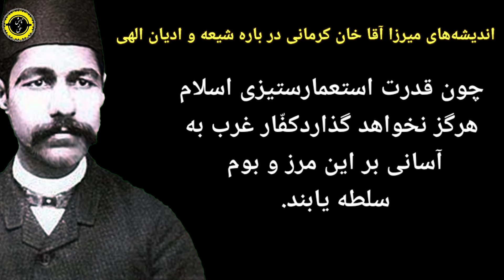براى ترقی ایران باید بنیان مذهب را ویران کرد | میرزا آقا خان کرمانی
اندیشه‌های میرزا آقا خان کرمانی
 در باره شیعه و ادیان الهی
میرزا آقاخان کرمانی؛ روشنفکری و دین زدایی
میرزا عبدالحسین کرمانی معروف به میرزا آقاخان کرمانی،
 نویسنده و روشنفکر، و از نمونه‌های ممتاز نسل اول ملی
گرایان سکولار بود. او در مشیز، روستایی در جنوب غربی
کرمان متولد شده بود و به یک خانواده مهم محلی
با پیش زمینه ای غنی از تصوف تعلق داشت.
آثار:-سه مکتوب(درنقد دین)- هشت بهشت.

میرزاآقاخان را میتوان درکنارمیرزافتحعلی
 آخوندزاده از بنیان‌گذاران ناسیونالیسم
نوین ایرانی دانست.میرزا آقاخان کرمانی
 همراه احمد روحی و میرزا حسن خان
 خبیرالملک در تبریز زیر درخت نسترن به
طرز فجیعی سر بریده شدند.کرمانی از
 مهمترین روشنفکران پیش از عصر
مشروطیت است،
در این ویدئو جملات بُرنده و پر شور متفکر انقلابی 150سال
 پیش میرزا آقاخان کرمانی در مورد آخوند
 را آماده ی تماشا کردیم .
تقدیم می کنیم به حضور گرمتان.
و امیدواریم با تماشای این ویدئو ی با مفهوم لحظات بینظیر ی را بگذرانید.